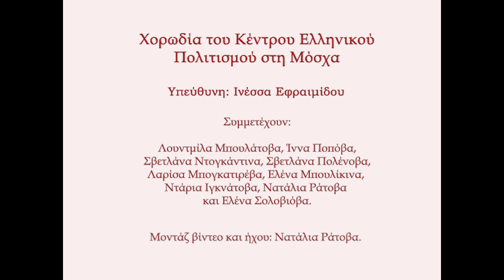Χορωδία ΑΣΤΕΡΙΑ του Κ.Ε.Π. στη Μόσχα - Μήλο μου κόκκινο (02.2021)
Вокальный коллектив ΑΣΤΕΡΙΑ Греческого Культурного Центра в Москве
Χορωδία ΑΣΤΕΡΙΑ του Κέντρου Ελληνικού Πολιτισμού στη Μόσχα
The Choir ΑΣΤΕΡΙΑ of the Hellenic Cultural Center in Moscow

Μήλο μου κόκκινο

Μήλο μου κόκκινο, ρόιδο βαμμένο
γιατί με μάρανες τον πικραμένο

Παένω κι έρχομαι, μα δε σε βρίσκω
βρίσκω την πόρτα σου αμπαρωμένη,
τα παραθύρια σου φεγγοβολούνε

Ρωτώ την πόρτα σου: "πού πάει η κυρά σου;"
Κυρά μ’ δεν είναι ‘δω, πάεισι στη βρύση
πάεισι να πιει νερό, και να γεμίσει